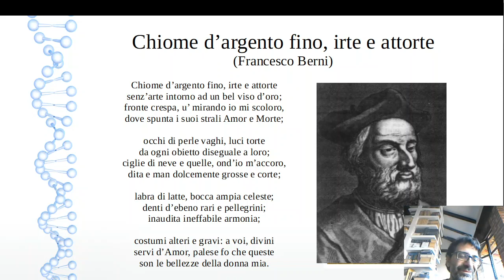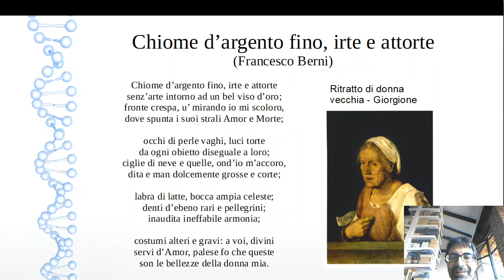Chiome d'argento fino, irte e attorte: commento del sonetto di Berni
Lettura e spiegazione del celebre sonetto in cui Francesco Berni descrive una donna vecchia e brutta, in polemica con il Petrarchismo e parodiando un sonetto di Pietro Bembo, "Crin d'oro e crespo".